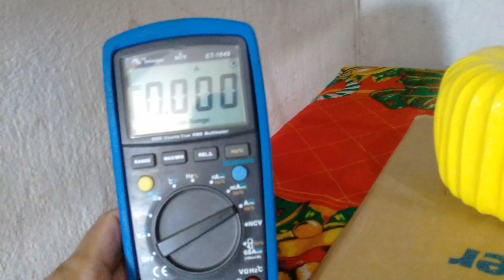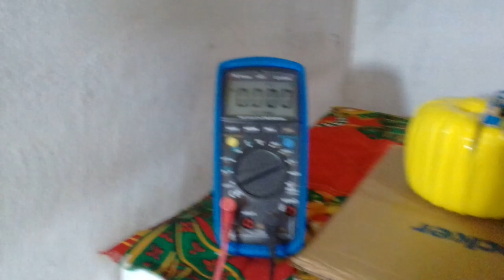como testar o consumo em aberto do inversor com multimetro